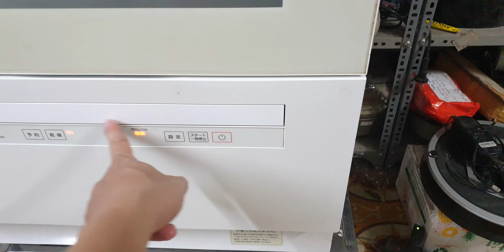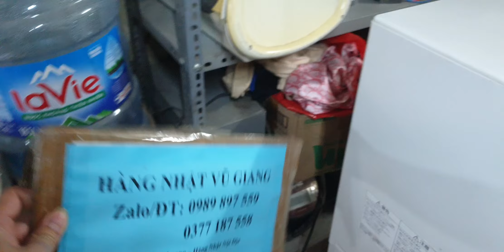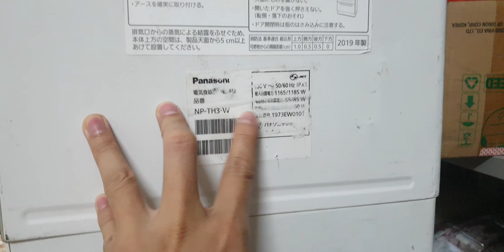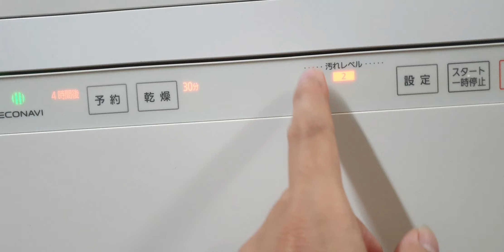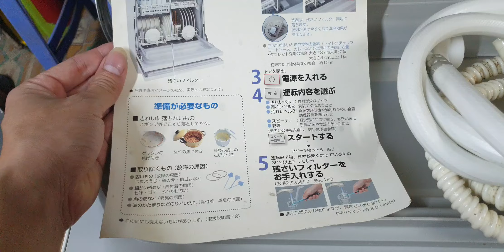#0989897559- Máy rửa chén bát Nhật nội địa panasonic NP-TH3 giá bình dân học vụ